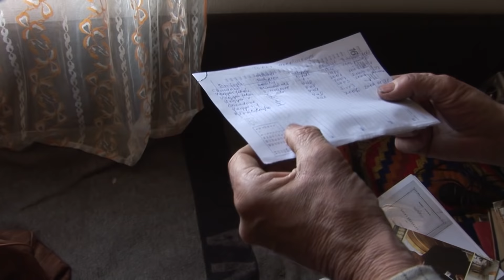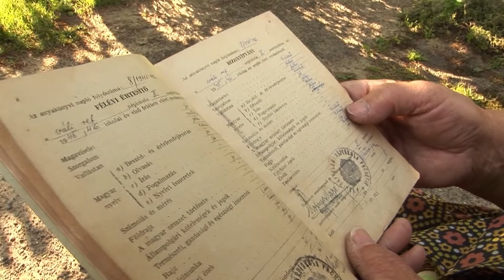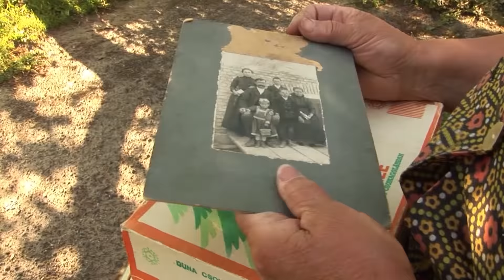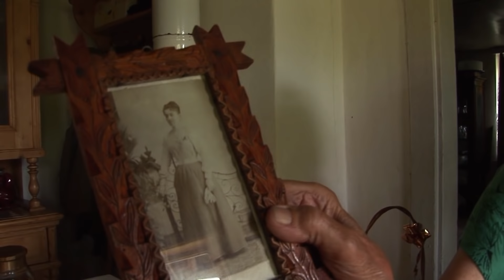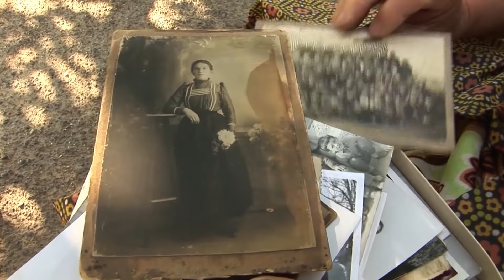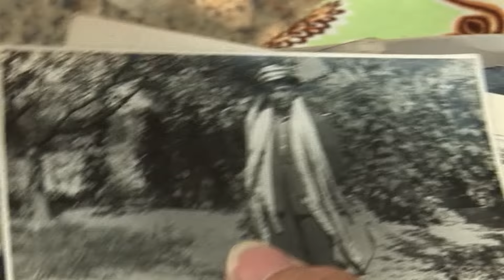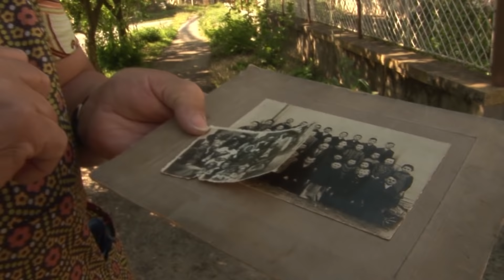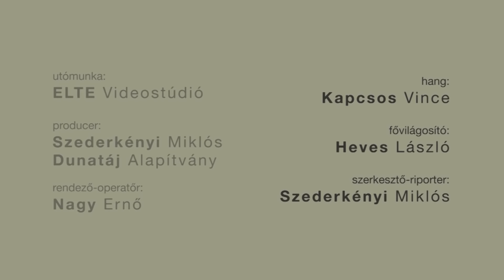A váli erdőben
Bortárs Filmfesztivál 2015
Nagy Ernő